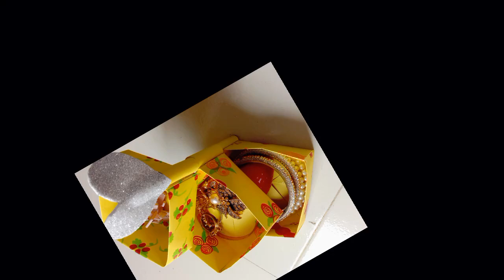DIY - How to make jewelry organizer box // DIY jewellery organiser// DIY paper craft ideas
Cute and Easy Craft
in this video I'm sharing DIY jewelry organizer box also DIY paper craft and how to make paper jewelry organizer